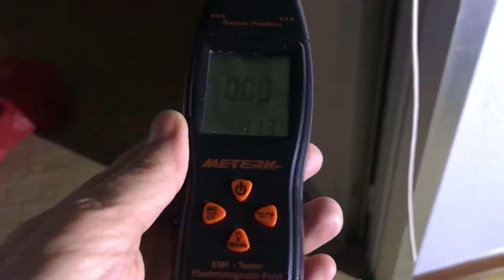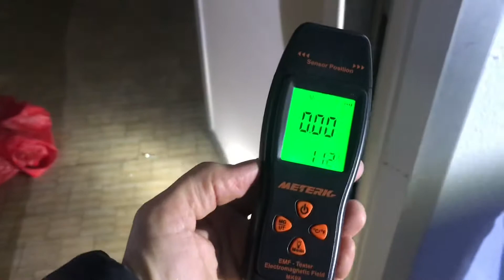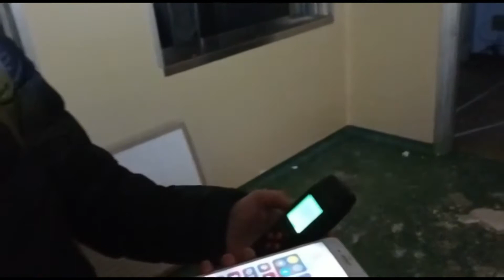Ospedale abbandonato rilevazione presenze parte 1